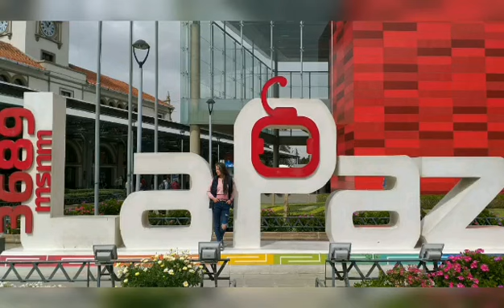Experiencia de Intercambio: Tomasina Deisy Ávila–Universidad Andina de Cusco, Perú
Compartimos la experiencia vivida por nuestra estudiante Tomasina Deisy Ávila de la Facultad de Derecho, quien realizó su intercambio académico durante el periodo 2019-1, en la Universidad Andina de Cusco, Perú